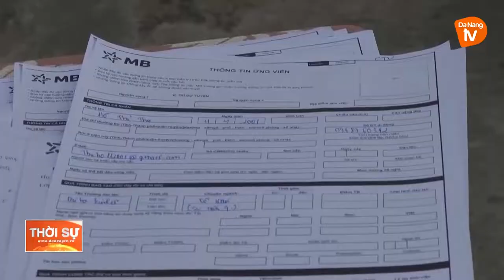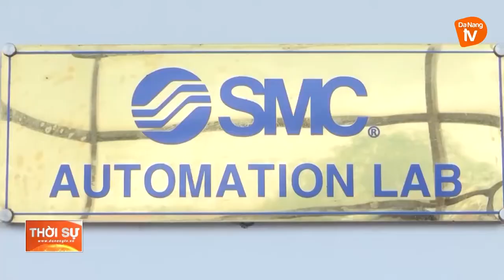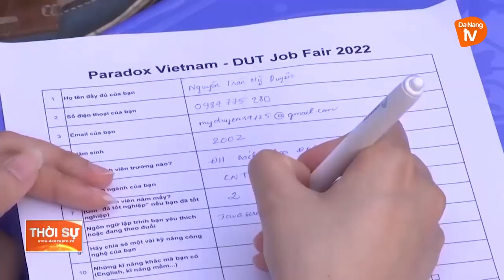TÌM ĐẦU RA CHO SINH VIÊN SAU KHI TỐT NGHIỆP